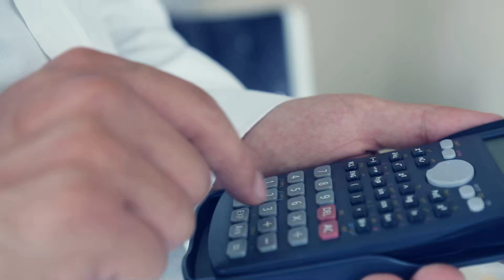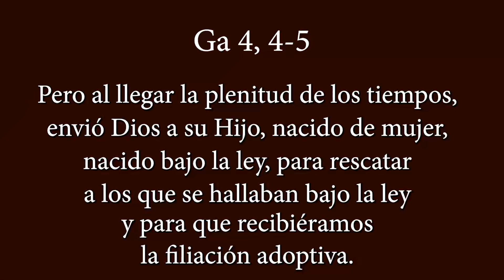El Rincón de La Palabra | LOS VOTOS DE AÑO NUEVO | Mauricio Castro.